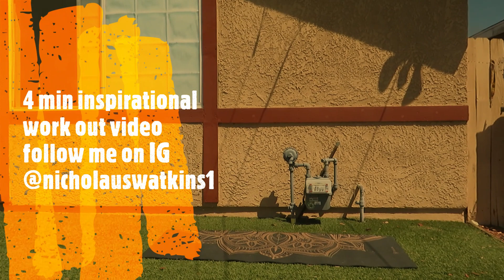4min inspirational video